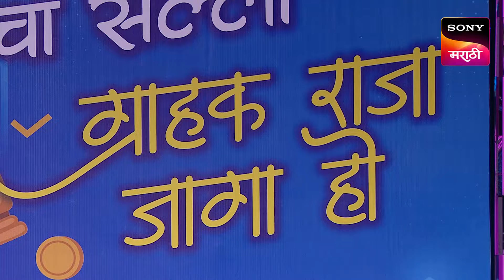ग्राहक राजा जागा हो | महाराष्ट्राची हास्यजत्रा | Charcha Satra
About The Show:
The best performing show is back with its new season. The best comedy talent of Maharashtra will perform hilarious skits and will compete against each other to win the season title. The performers will be judged by veteran actors like Prasad Oak and Saee Tamhankar.